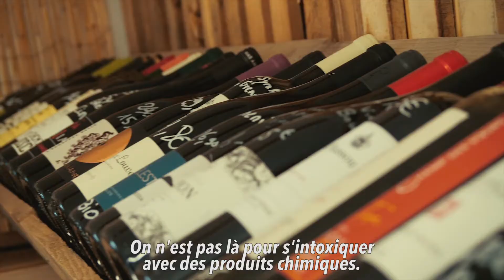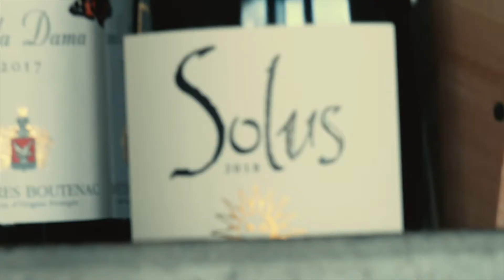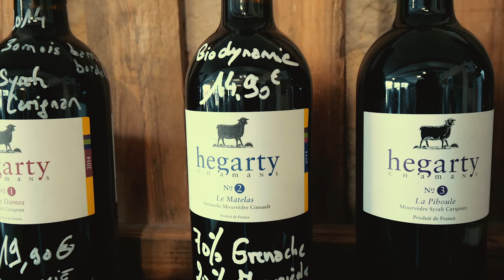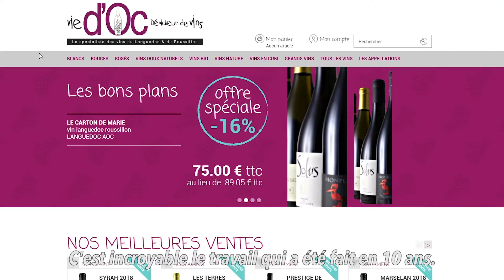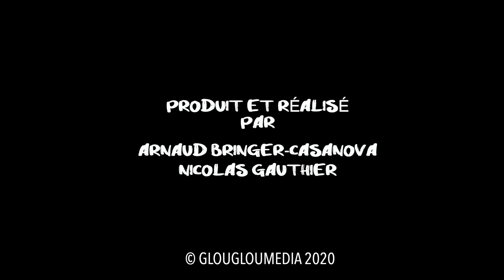Vie d'Oc - Qui sommes-nous ?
Un film signé Glouglou média qui vous permettra de mieux nous connaitre, de découvrir ce qu'est le vignoble du Languedoc-Roussillon et quelles sont nos valeurs.